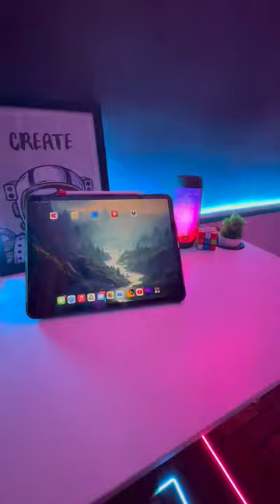3 Fold Bluetooth touchpad keyboard for Tablet/Phone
About ZOOOK Travel Pad:
Extremely thin and foldable keyboard can be a perfect gift for anyone who often travel or on a business trip. It allows you to operate your mobile devices on the go. It is also a good choice for editors.

Use with all four major operating systems supporting Bluetooth (IOS, Android, Mac OS and Windows) ,Compatible with iPads, iPhones and Bluetooth-enabled Tablets, Laptops, and Mobile Phones, such as iPad air , iPad mini, iPad Pro, iPhone, TVs, Consoles etc.

Enjoy games on your TV, PC or mobile phone on the couch/bed.
Cable-Free. Bluetooth Connection with your Mobile Devices such as Tablets and mobile phones, Bring you more convenience when you need to type, iPad keyboard operating Distance up to 10 meters.

Key Feature:
Brand - Zoook
Compatible Devices - Laptop, PC, Smart TV, Tablet, Smartphone
Connectivity Technology - Bluetooth
Keyboard Description - Multi Functional
Special Feature - Ergonomic, Foldable, Rechargeable, Trackpad